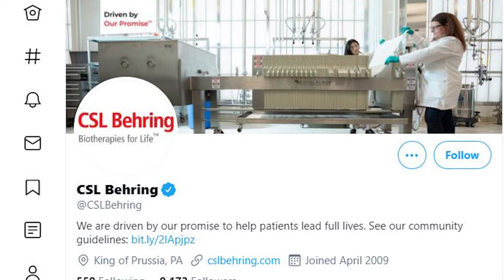CSL CEO Paul Perreault on Rare Disease Day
See the video Perreault shared with employees: “Reflect on the work we do and the people who count on us to keep innovating.”